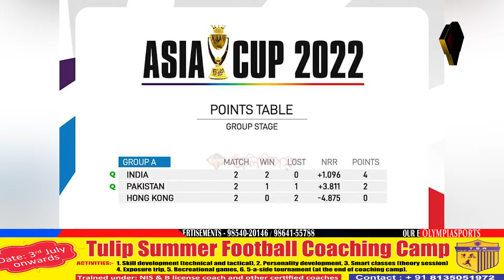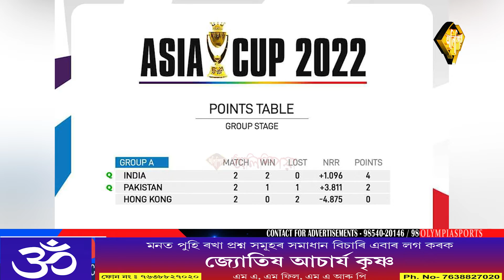এছিয়া কাপত হংকঙক হৰুৱাই ছুপাৰ ফ'ৰত পাকিস্তান ,দেওবাৰে পুনৰ ভাৰত -পাকিস্তানৰ মেচ